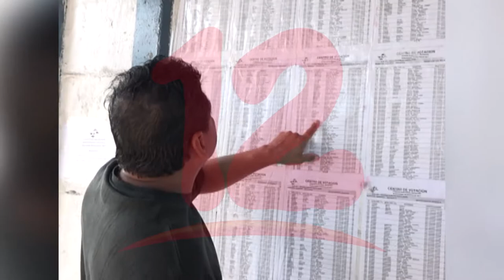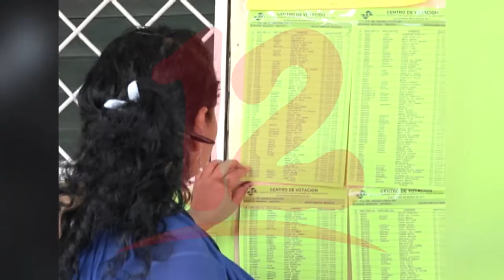Población debe estar pendientes ante reformas electorales, según politólogo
NosResistimosAlEmbargo Aunque se esté ejerciendo presión internacional aún no hay indicios, si habrá reformas electorales, dijo el politólogo Michael Ruiz.